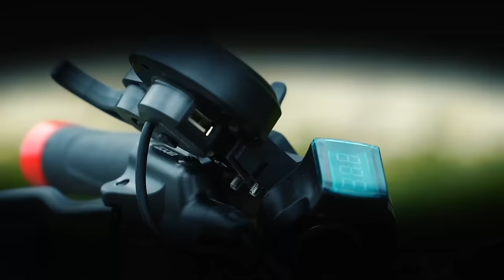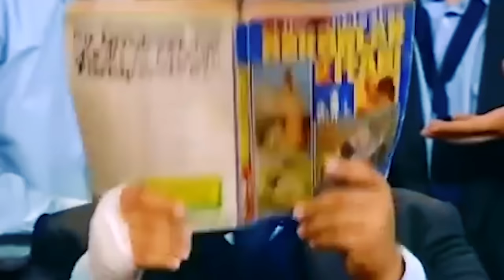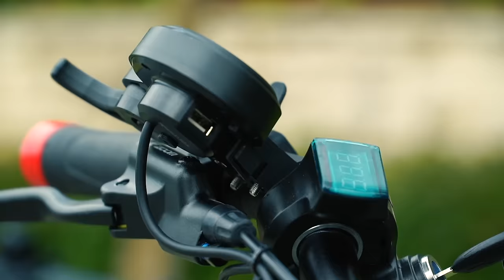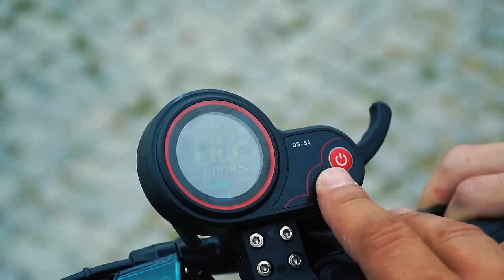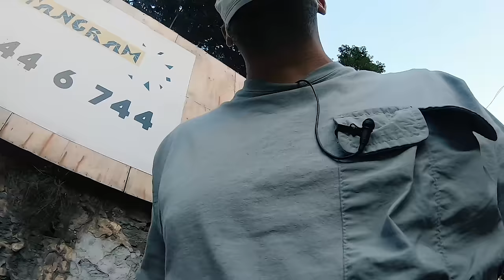BMW M3 mü geçer? Elektrikli Scooter mı?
Arkadaşlar merhaba, bir gün daha geçmiyor ki 'Var mısın Arif?' lakaplı arkadaşımız Ümit Erdim bir iddiada bulunmasın. Farklı bir videoyla karşınızdayız. İstanbul trafiğinde belirlenen Bebek'ten Zincirlikuyu'ya ilk kim ulaşır?! Ümit Erdim'in kullandığı Bmw M3'mü yoksa benim kullandığım elektrikli Zero Scooter mı? Çekerken çok keyif aldığımız bir video oldu, umarım sizde keyifle izlersiniz. Yorumlarınızı bekliyoruz. İyi seyirler!

Kamera : Can Kaleli
Video - Montaj : Uğurcan Şahin